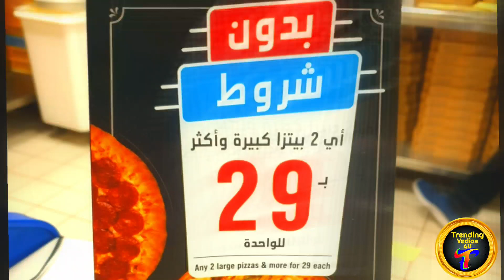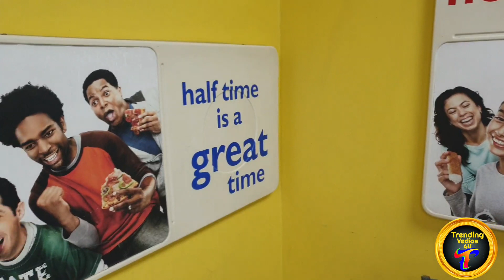Domino's Pizza 🍕 Large Pizza Just 29 SAR | My Vlog & Review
Domino's pizza has a great deal going on must visit and try there verity of pizzas 🍕  just 29 SAR for Large pizza and they have another offer which is 89 Riyals for two Large pizza's with large pepsi plus 2 side items.

Must try 😋

Thanks